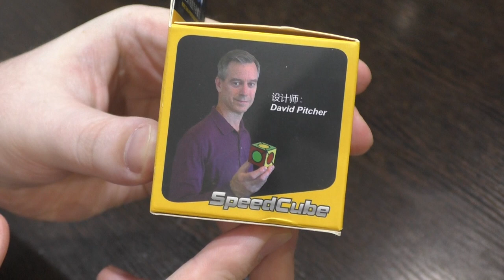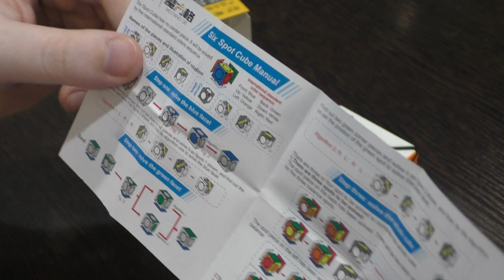Unboxing №179 QiYi Six Spot Cube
Six Spot Cube - вариация головоломки Ivy Cube. Собирается точно так же.